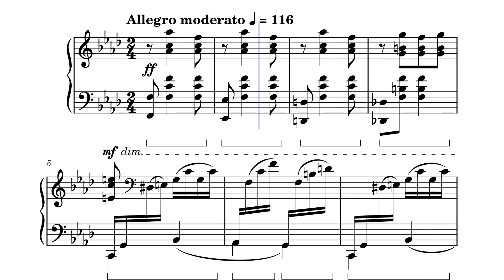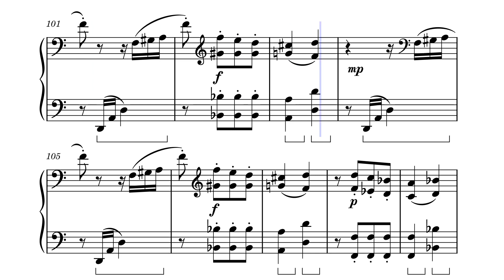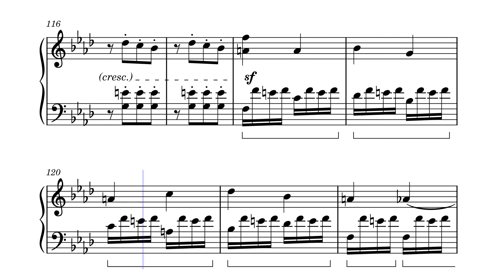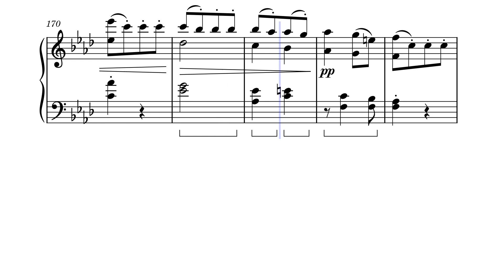Kleine Sonate, Movement I